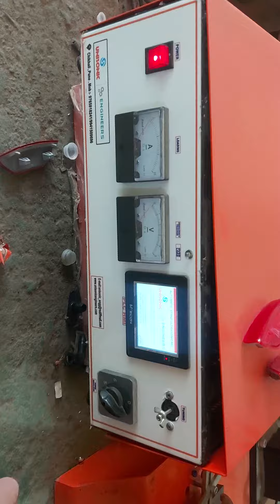Ultrasonic Automotive Part Welding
Ultrasonic Plastic Welding Machine
For Automobile Diffrent Part Welding

Unisonic Engineers
Pune